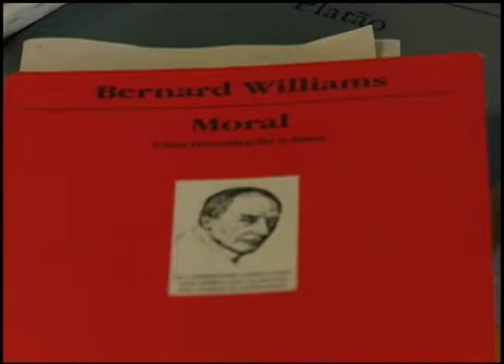Jornal da UFSM de 1º/04/2014 - Blocos 02 e 03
Jornal da UFSM que foi ao ar no dia 1º de Abril. O Jornal da UFSM é exibido de segunda a sexta, às 11h30min, com reprise às 19h30min no canal 15 da Net Santa Maria.